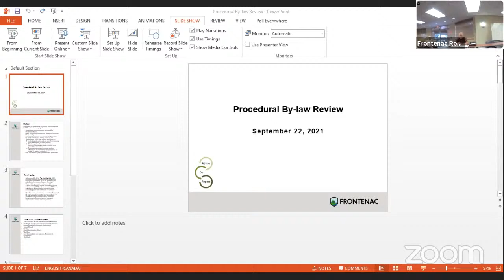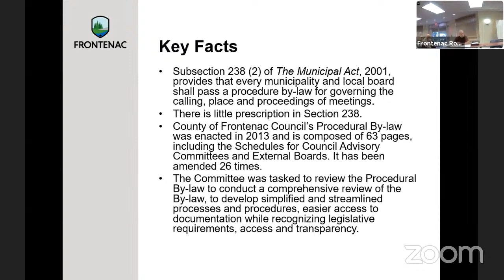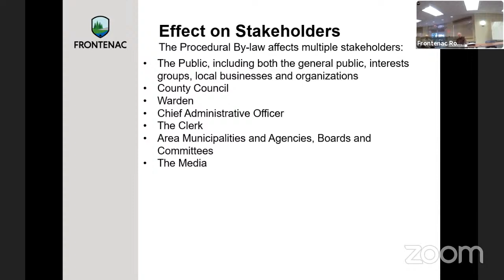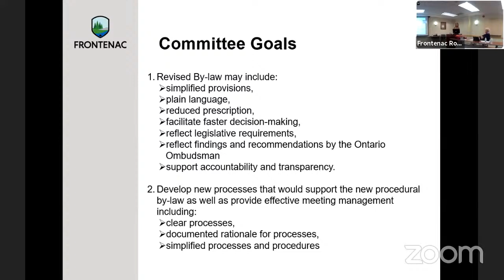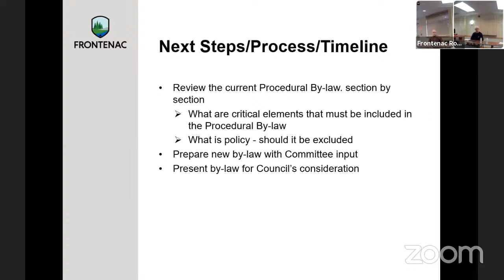Procedural By-Law Review Committee - 22 Dec 2021